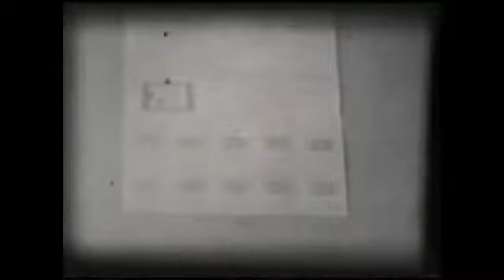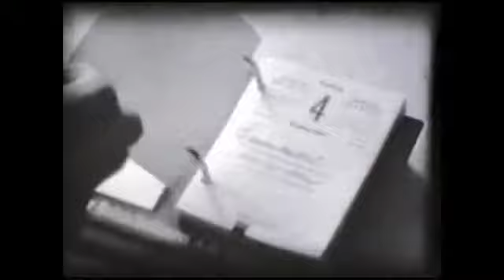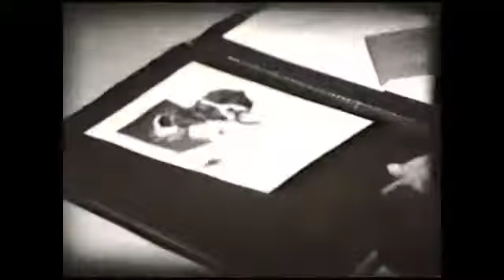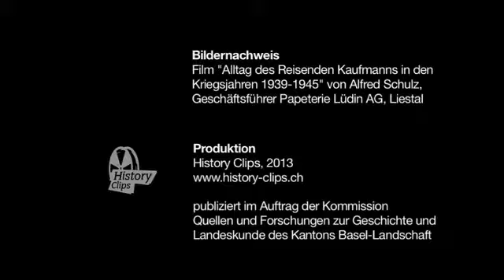Die Tradition der reisenden Kaufleute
Bis zum Aufkommen von Coop und Migros zogen reisende Kaufleute durchs Baselbiet und verkauften den Dorfläden Waren für den täglichen Gebrauch. Einschneidend war für die Geschäftsleute die Rohstoffsanktionierung im Zweiten Weltkrieg: Mit einem Schlag mussten sie ihr Auto stehenlassen und mit anderen Transportmitteln in die teils abgelegenen Ortschaften gelangen.